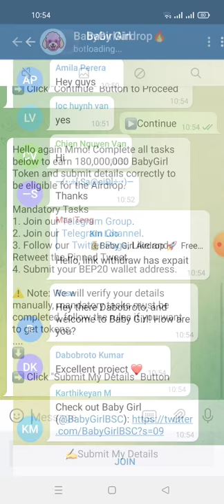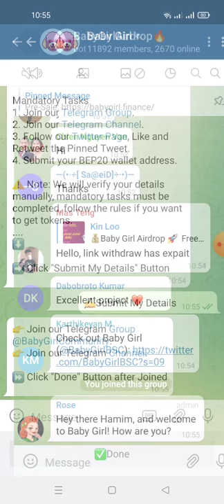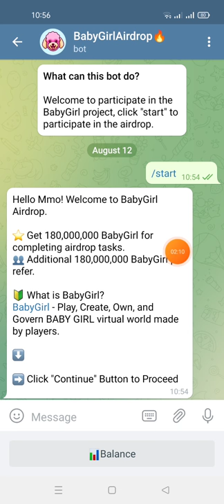hướng dẫn nhận 180,000,000 BabyGirl -BabyGirl Airdrop.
Well done Mmo! Thank you for being a part of BabyGirl Project.

👥 Invite your Friends to earn additional  180,000,000 BabyGirl Token per Referral

⚠️ Note: Before distributing tokens, we will verify your details and may recalculate your reward. Follow the rules if you want to get tokens.